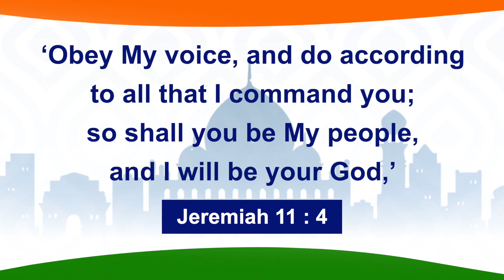Walk with Jesus | Bro. Mohan C Lazarus | August 13 | English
Jesus Redeems
Nalumavadi - 628211
Tuticorin Dist,